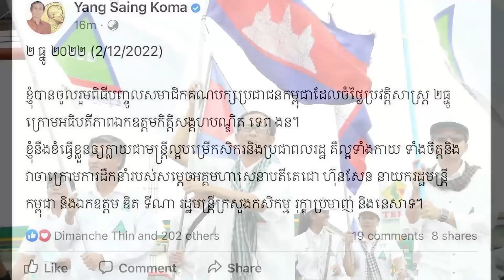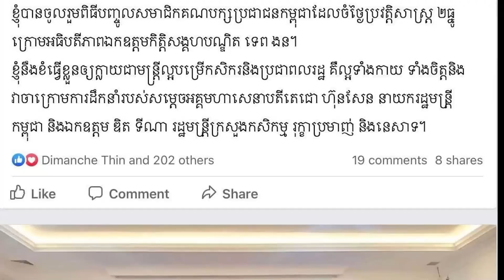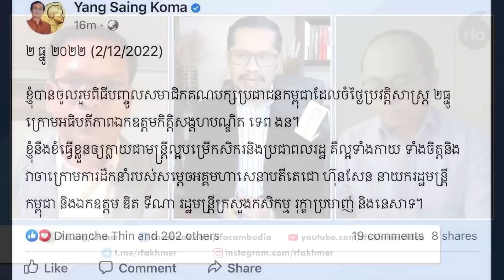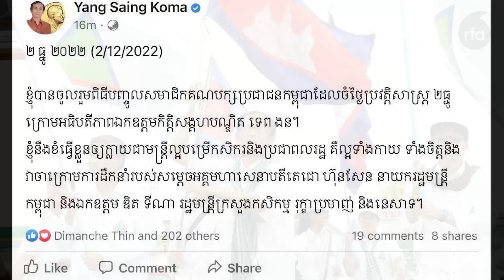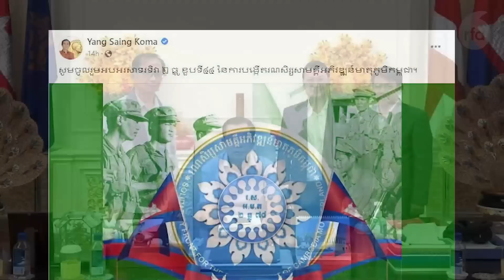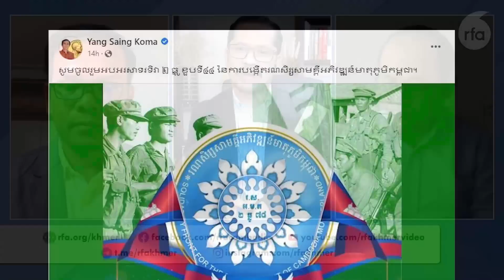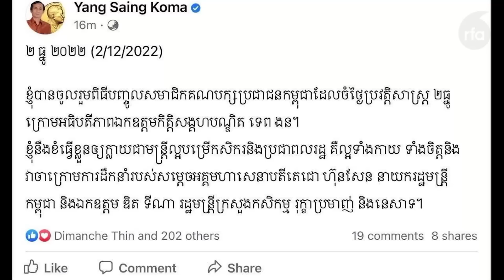តើមូលហេតុអ្វីបានអ្នកនយោបាយគណបក្សក្រៅរដ្ឋាភិបាលរត់ទៅចុះចូលនឹងគណបក្សកាន់អំណាច?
អ្នកនយោបាយមកពីគណបក្សក្រៅរដ្ឋាភិបាល មួយចំនួនធ្វើនយោបាយបែបហក់លោត ផ្លាស់ពីគណបក្សមួយទៅគណបក្សមួយទៀត។ អ្នកខ្លះទៀត នៅទីបំផុតទៅ ក៏សម្រេចចិត្តចុះចូលជាមួយ គណបក្សកាន់អំណាចតែម្ដង ជាក់ស្ដែង ដូចជា ករណីបណ្ឌិត យ៉ង សាំងកុមារ ជាដើម។
 តើមូលហេតុអ្វីបានអ្នកនយោបាយគណបក្សក្រៅរដ្ឋាភិបាលរត់ទៅចុះចូលនឹងគណបក្សកាន់អំណាច? តើពួកគេអស់សង្ឃឹមក្នុងការប្រកួតប្រជែង ឬ ដើម្បីស្វែងរកផលប្រយោជន៍ផ្ទាល់ខ្លួនឬយ៉ាងណា?

វិទ្យុអាស៊ីសេរី​ផ្សាយតាម​រលក​ធាតុ​អាកាស​ខ្លី​ (SW) ដូចតទៅ​នេះ​៖
៚ ពេល​ព្រឹក ០៥:៣០ ដល់ម៉ោង ០៦:៣០
👉 កម្រិត​កម្ពស់ ៩៣៩០ គីឡូហឺត្ស (៣២ម៉ែត្រ)
👉 កម្រិត​កម្ពស់ ១១៨៥០ គីឡូហឺត្ស (២៥ម៉ែត្រ)

៚ ពេលយប់ ០៧:៣០ ដល់ម៉ោង ០៨:៣០
👉 កម្រិត​កម្ពស់ ៩៣៩០ គីឡូហឺត្ស (៣២​ម៉ែត្រ)
👉 កម្រិត​កម្ពស់ ១៥១៥៥ គីឡូហឺត្ស (២០ម៉ែត្រ)
👉 កម្រិត​កម្ពស់ ១១៨៨៥ គីឡូហឺត្ស (២០ម៉ែត្រ)